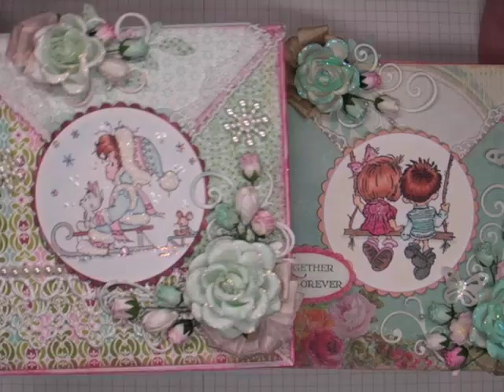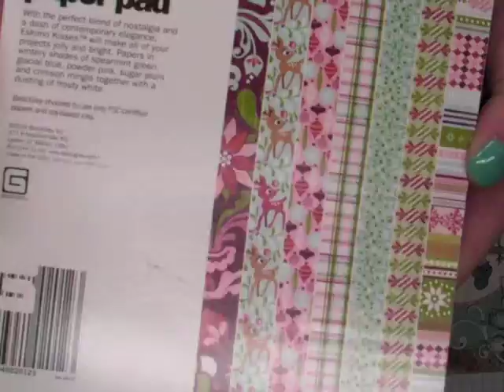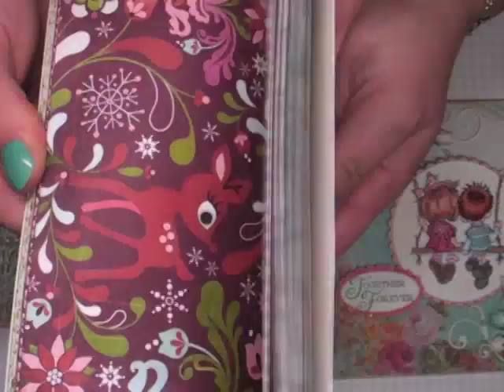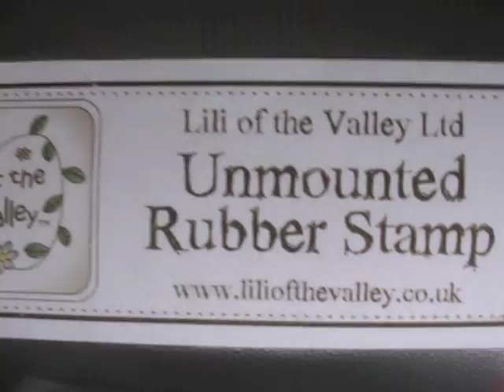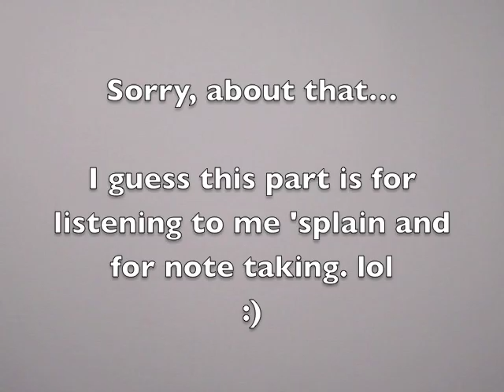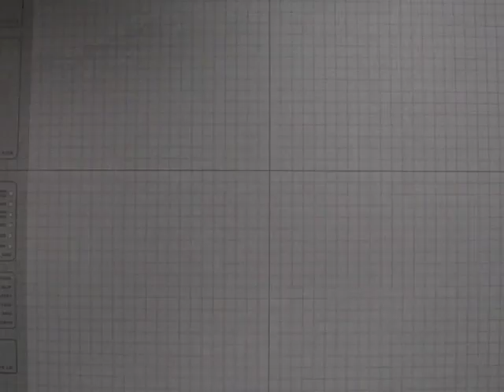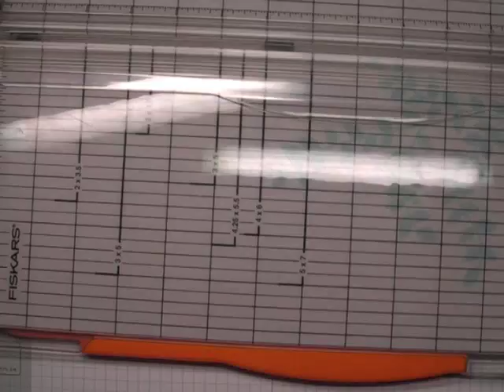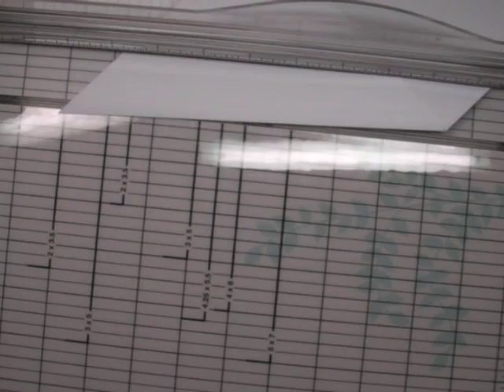Criss-Cross Cards Share with Tutorial for base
In this video, I share 3 criss-cross cards that I made and also a tutorial for creating the base of a criss-cross card so that you can create one as well.  They are a lot of fun.  Hope you give them a try.  If you have any questions, please let me know.
I have a Christmas Card Series going on.  So far, I've shared 3 cards, you can see them all